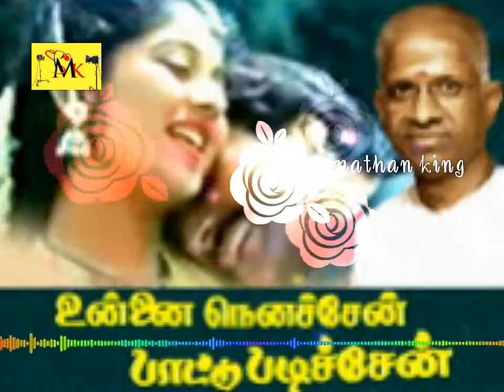Vaanam Edi Edikka Madhalankal//Karthi Love Song//90's song...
Movie=Unna Ninachen Pattu Patichen
Actor=Karthik
Song=Vanam Edi Edikka
Music=Illayaraja
*90's love song
*720p hd musical song